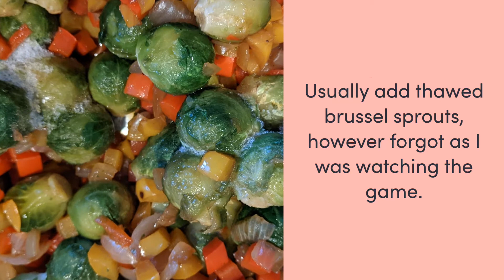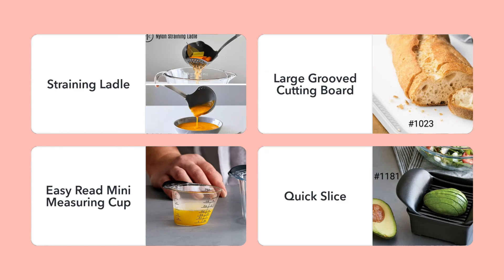Steamed Brussel Sprouts & veggies with mustard, balsamic vinegar & lemon juice